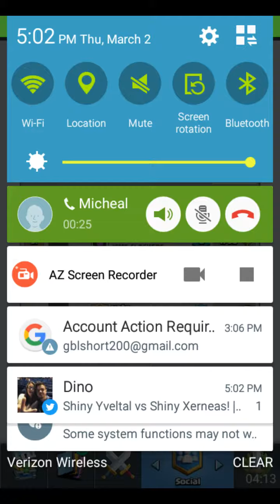Draft battle w/ Michael : Clash Royale